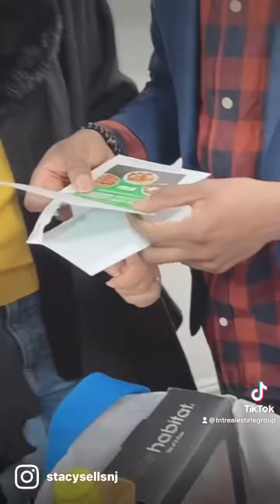CONGRATULATIONS the Ciegos Got Their Keys!🏡🔑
HAPPY WOMEN'S MONTH LADIES!❤️

CONGRATULATIONS TO OUR CLIENTS on the purchase of their beautiful new home.🏡

I could not begin to tell you how difficult this deal was from the start. The seller threatened to kill it, almost every other week, for various reasons. The lender didn’t make it any easier either. However, inspite of all the challenges and oppositions, our clients maintained a cool, calm & grateful posture.🙏🏾

This family was diligent, patient and determined to get their home, and they definitely deserve it. 👏🏾The listing agent has been incredible, @vicky held this deal together with everything she had. 💪🏾This woman has been a strong advocate for us and our clients, all the way to the closing and table, and we are forever grateful to you.❤️

Thank you to our awesome Attorney, Darryl Scipio, for representing this family, well!🙌🏾😊

🔑 If you’re thinking about selling or buying, then you NEED a WINNING TEAM to get the job done, RIGHT!✅

🔑 WINNING BEGETS MORE WINNING & WINNERS HELP OTHERS WIN‼️

🔑We’re grateful for the privilege of changing lives one 🏡                                  🔑at a time

🔑We’re grateful for God’s purpose in our lives-in allowing us to change the trajectory of many families' legacies🙏🏾

🔑We’re grateful for opportunities to forge & build relationships w/other amazing professionals w/similar missions

🔑We’re grateful for people who understand that when you treat people right, the rewards extend far beyond money.💰

🔑Sell🏡

🔑Buy🏡

🔑Invest🏡

🔑Rent🏡

🔑Learn How To Start📝

“Your Solution Experts”

TNT Real Estate Group
🪩 TNTsellsit.com